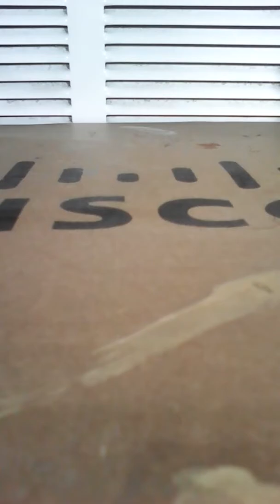Twozies pre k epasoad I